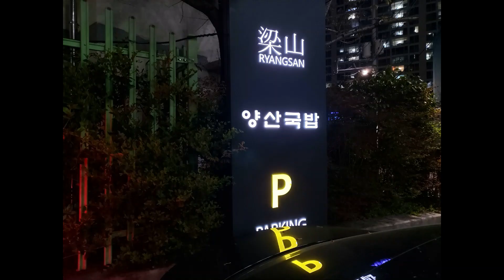부산 해운대 좌동맛집 양산국밥 토렴국밥 순대 豚肉クッパ